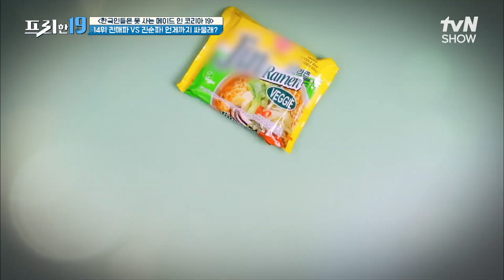순한 맛 VS 매운맛! 이제 싸우지 마세요~ (feat.채식주의자) [한국인들은 못 사는 메이드 인 코리아 19] 프리한19 EP.361 | tvN SHOW 230501 방송